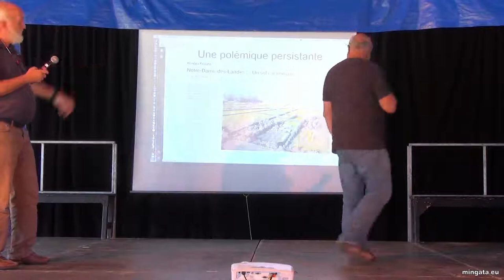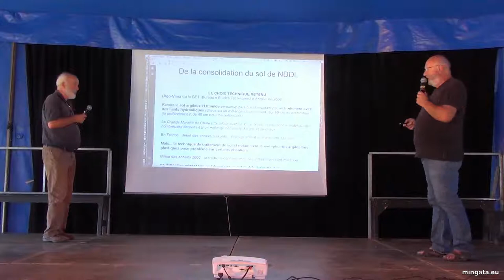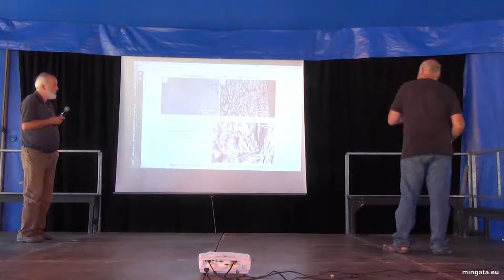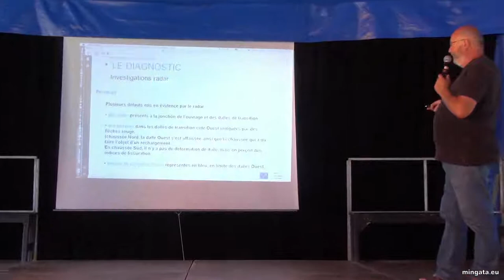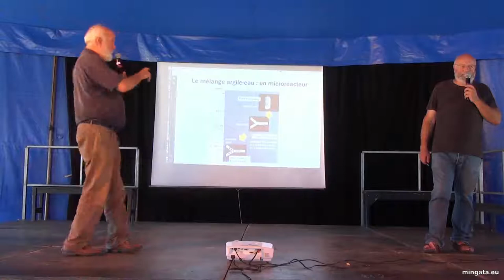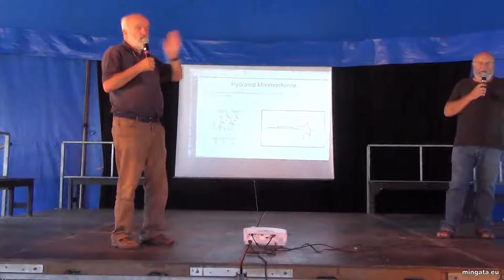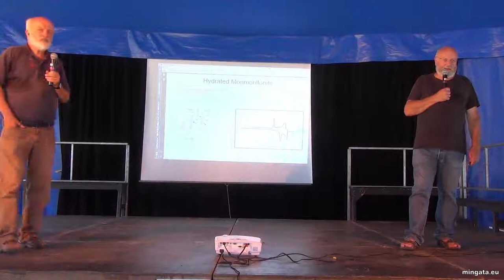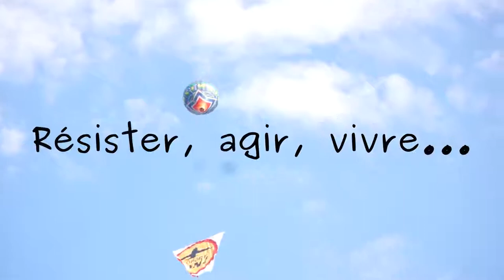Pistes à NDDL ? De l'eau et de l'argile ! Notre-Dame-des-Landes 2017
15h - Chapiteau 2  -Technologie retenue pour consolider les sols non pertinente, durée de vie des pistes limitée, performances en dessous du niveau requis… Avec L. Brohan (ex chercheur CNRS), J. M. Ravier (industriel)